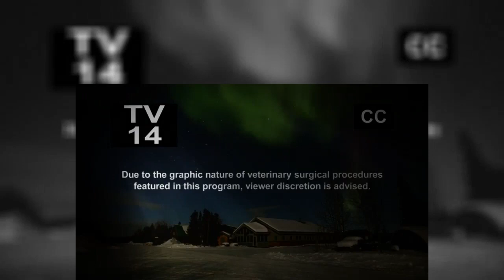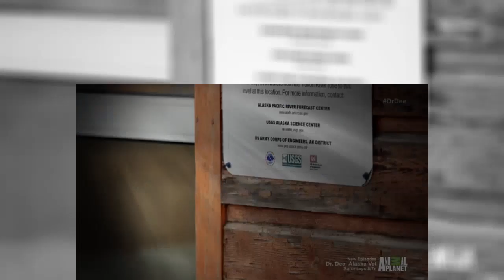Dr Dee Alaska Vet | S2 E3 | Against All Odds